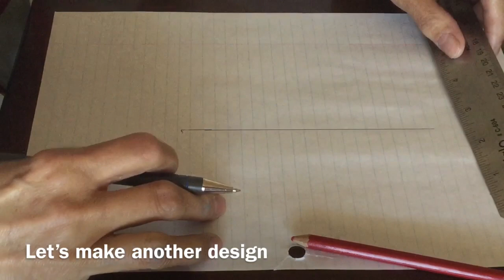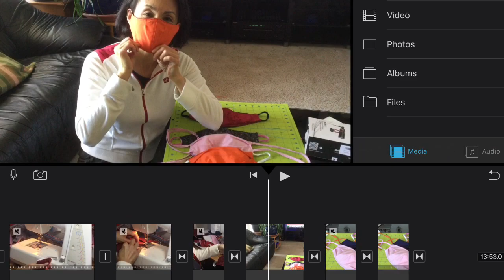Home-Made Mask Tutorial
mask tutorial for protection